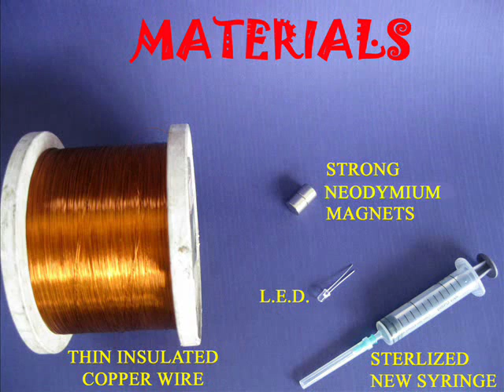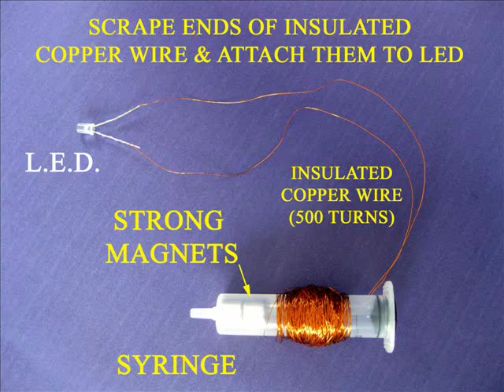SYRINGE GENERATOR - MARATHI - 22MB.wmv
This wonderful Syringe Generator can be made in just 15 minutes. Place 2 strong Neodymium Magnets in the barrel of a plastic syringe. The rubber piston will make the end stopper. Now wind 700-1000 turns of thin insulated copper wire on the barrel. Scrape the ends of insulation and attach a LED. Hold the Syringe in one hand and shake it to move the magnets. The moving magnetic field will produce a small current in the coil -- enough to light up an LED.
This work was supported by IUCAA and Tata Trust. This film was made by Ashok Rupner TATA Trust: Education is one of the key focus areas for Tata Trusts, aiming towards enabling access of quality education to the underprivileged population in India. To facilitate quality in teaching and learning of Science education through workshops, capacity building and resource creation, Tata Trusts have been supporting Muktangan Vigyan Shodhika (MVS), IUCAA's Children’s Science Centre, since inception. To know more about other initiatives of Tata Trusts, please